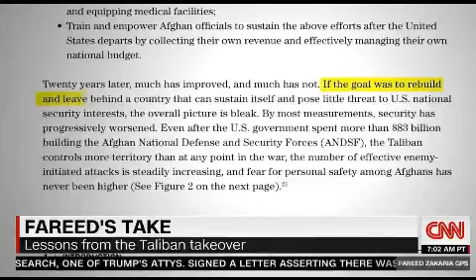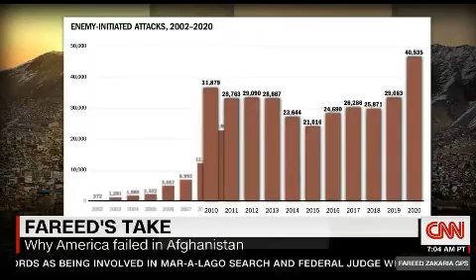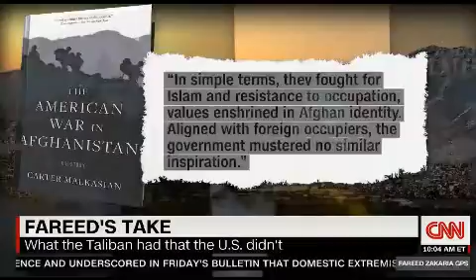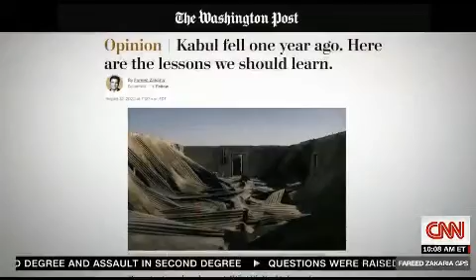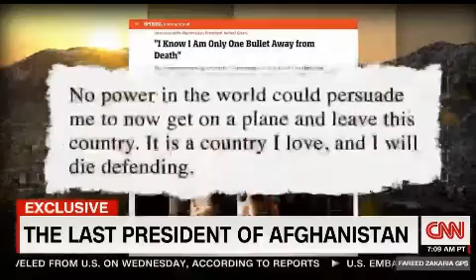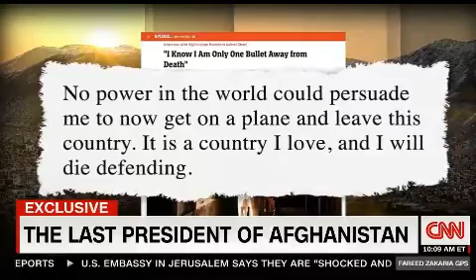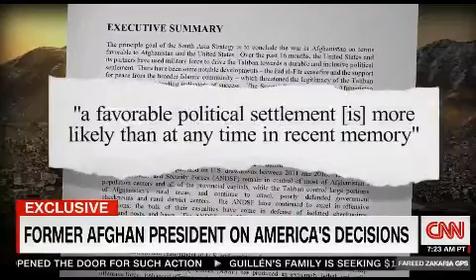"Why America Failed in Afghanistan?": Fareed Zakaria